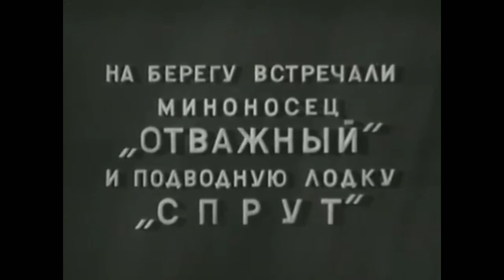Четвёртый перископ. Советский фильм 1939 год.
В разгаре «боя» появляется четвертый перископ. Откуда взялась четвертая подводная лодка? Своя или чужая? Эти вопросы должны быть решены командиром Миноносца «Отважный «немедленно, иначе... ... Идут морские маневры. По приказу командования три подводные лодки должны «атаковать» линейный корабль.